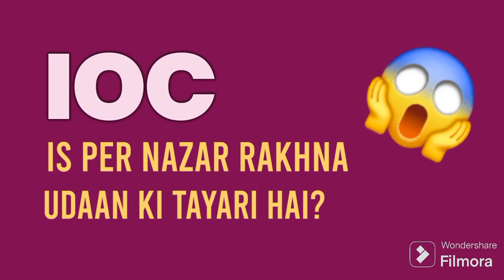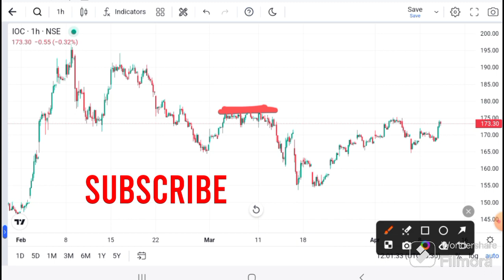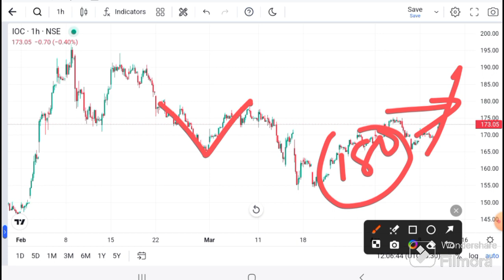IOC SHARE LATEST NEWS I IOC TODAY NEWS I IOC NEWS TODAY I IOC today Target I I IOC analysis